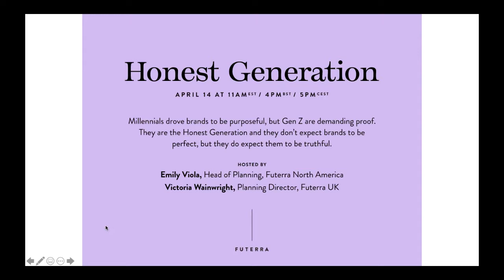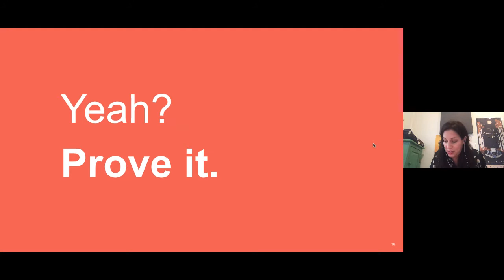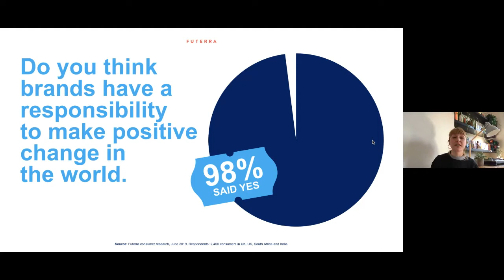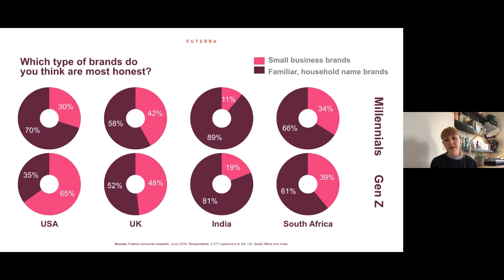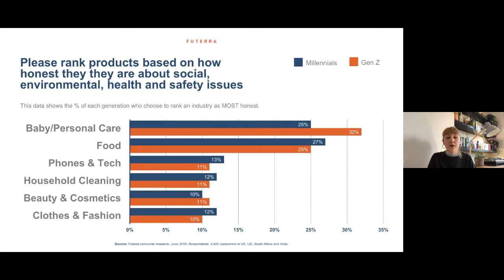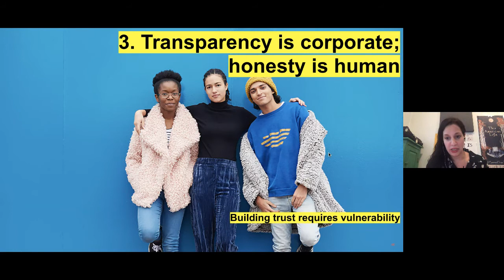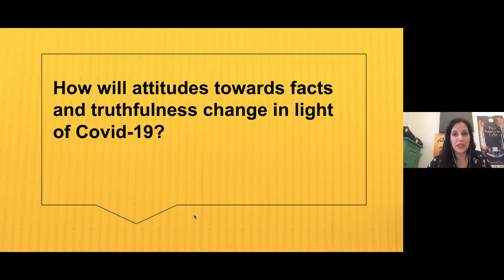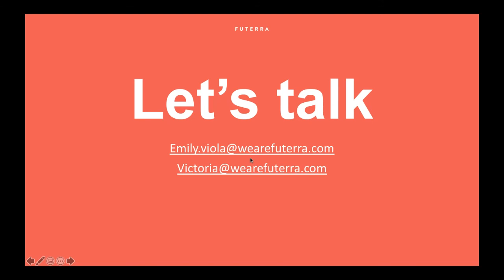The Imagine Better Series: Honest Generation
Meet your new consumer: the Honest Generation. In this digital event, we will share new insight into the emerging Gen Z consumer’s radically shifting expectations of business and brands and guidance on what it means for business, during Covid19 and beyond. Gen Z prioritizes product honesty over brand purpose and thinks almost no brands are doing enough to meet their demand for sustainable solutions.

This webinar was recorded on April 14th at 11amEST/4pmBST/5pmCEST and explored the research on and insights into the Honest Generation. Hosted by Victoria Wainwright, Planning Director of Futerra UK and Emily Viola, Head of Planning of Futerra North America, we discussed how brands can build trust with Gen Z consumers.